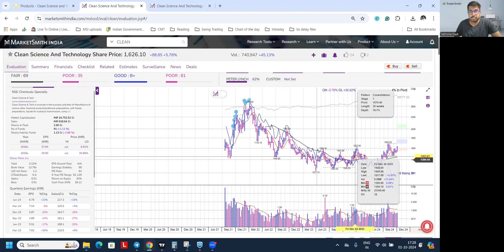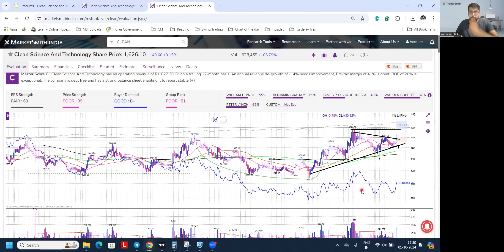Clean Science has Given a Advance Buy Signal